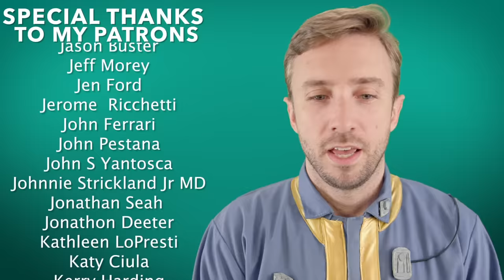The Ultimate Queen Medley (Acappella Style)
The Definitive Queen Medley.  You needn't ever watch another video.

Video Chapters:
0:00 - Bohemian Rhapsody (Intro)
0:21 - We Will Rock You
0:36 - Fat Bottomed Girls
0:46 - You’re My Best Friend
1:03 - Another One Bites the Dust
1:55 - Under Pressure
2:21 - Radio Gaga
2:28 - I Want to Break Free / Don’t Stop Me Now
2:38 - Somebody to Love
2:53 - We Are the Champions
3:26 - Bohemian Rhapsody (Outro)

Video by: One Voice Productions
Customs & Props by: Jamie Parker (Costume Couture) Props by: Steve & Marlie Scott